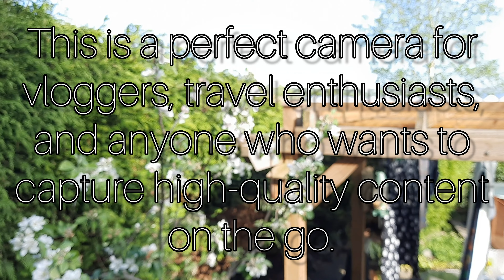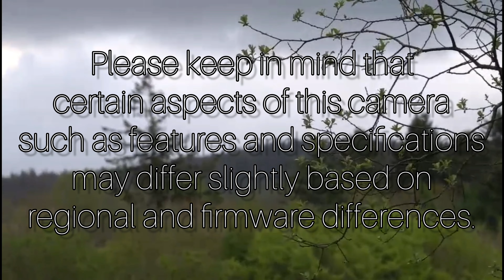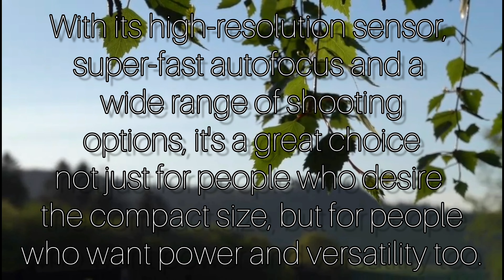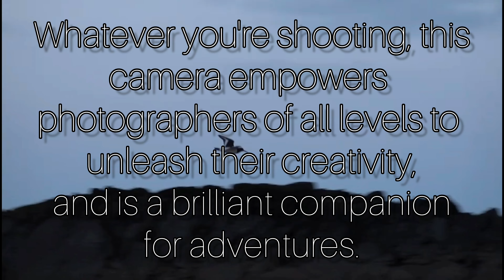The Ultimate Compact Companion — Sony RX100 VI Showcase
Hey guys!

Welcome to the showcase of the Sony RX100 VI compact camera! I hope this video provides you with some useful and valuable information. If you have any questions, be sure to ask me down in the comments.

TIMESTAMPS:

0:00 Intro

0:26 Photo & Video Capabilities

1:38 Main Features

2:40 Summary & Conclusion

3:15 Outro

If you have any video suggestions, be sure to let me know down in the comments.

~ Falcon Summit